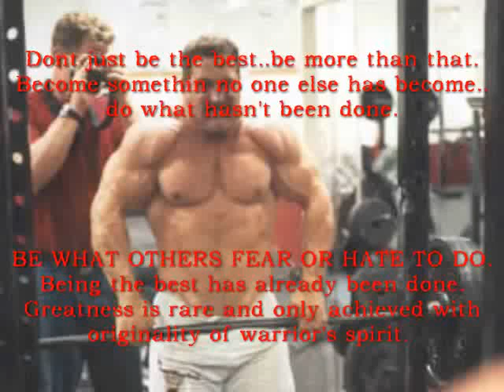cHaOs513 squats- strength specialization week 4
this was the last week of the SS cycle and excited to destroy some straight weight...for more
TB